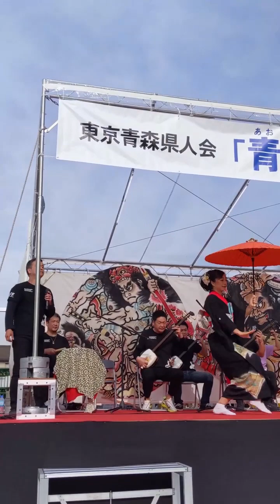🍏 ３ Guitar Spirit of Aomori TSUGARU- SHAMISEN - Folk Music of North Japan 2022 in Tokyo